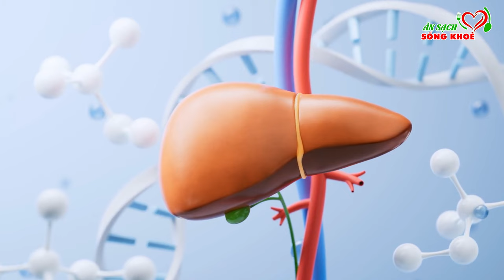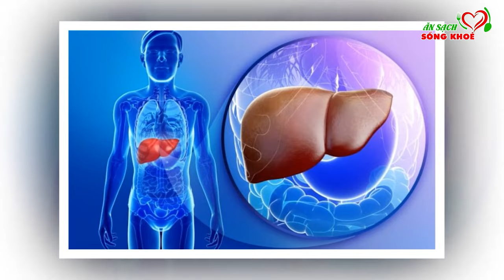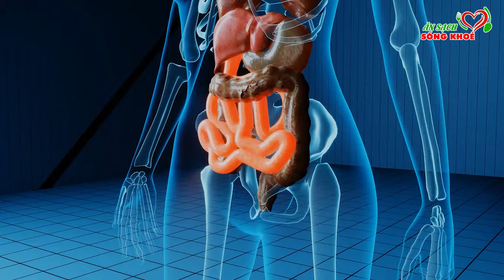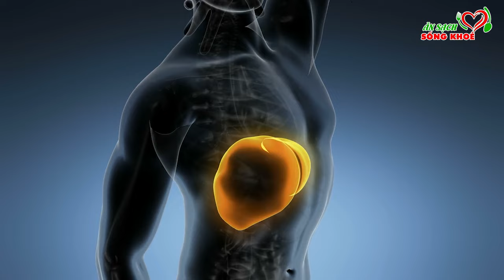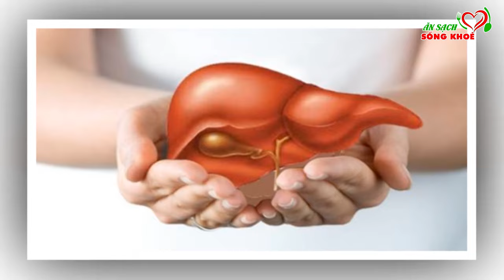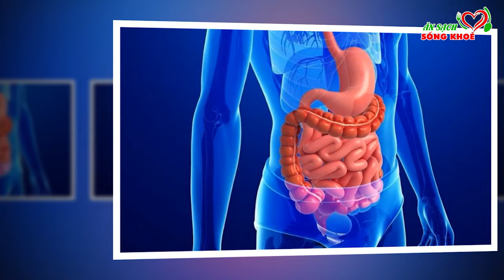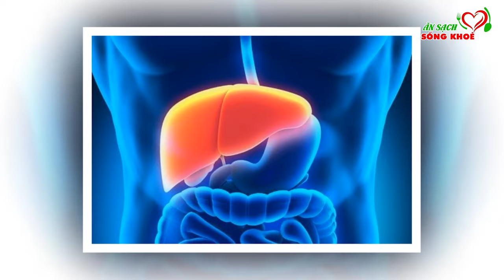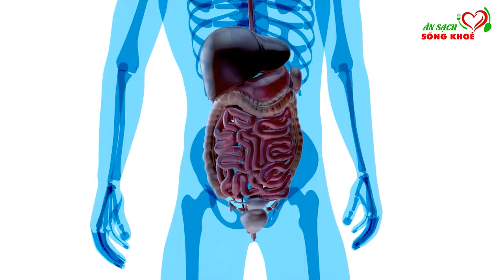Phát Hiện 7 LOẠI NƯỚC Bổ Hơn Nhân Sâm, Cứ Uống Vào Là Gan Sạch Độc Tố, Yếu Mấy Cũng Hồi Sinh Trở Lại